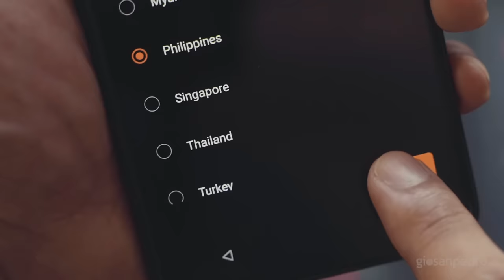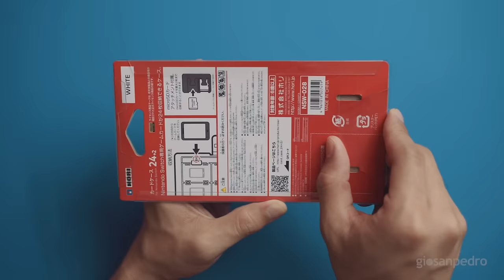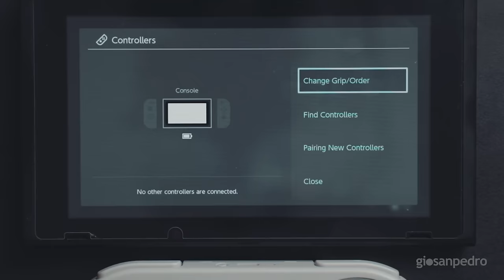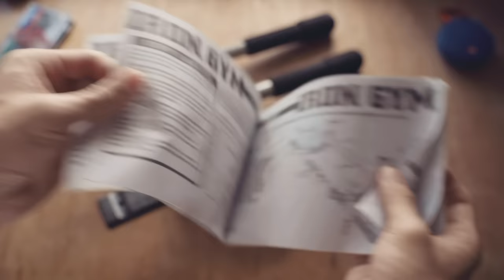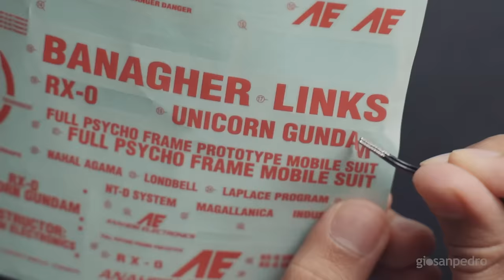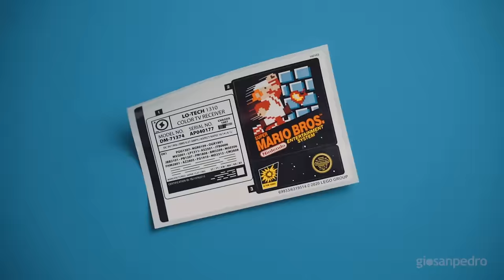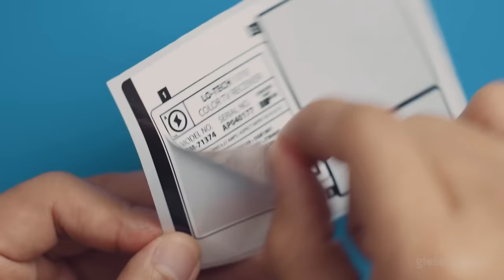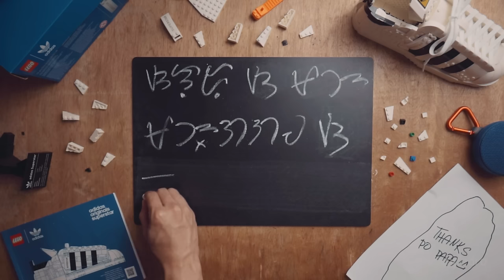Pokemon, iPhone, LEGO & more! ASMR Unboxing Compilation Volume 3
Get your Gunplas at our friends from Newtype!
For other countries, check out HobbyLink Japan!
LEGO Sets:
NES - Nintendo Entertainment System (71374)
Adventures with Mario Starter Course (71360)
LEGO Adidas Originals Superstar (10282)

ASUS ROG Phone 5:
ROG Phone 5
Kunai 3 Gamepad

Nintendo Switch System, Games, etc:
Nintendo Switch OLED
v2 Switch (Neon Red & Blue)
Switch Lite

Metroid Dread
Pokemon Brilliant Diamond
Pokemon Legends Arceus
Mario 3D All-Stars
Hyrule Warriors Age of Calamity
Animal Crossing: New Horizons

8Bitdo SF30 Pro Controller
Amiibo from Metroid Dread
Switch game card case
Tempered Glass

Game & Watch

iPhone 13 Pro
Apple Watch Series 7 Cellular 41mm
Airpods Pro

Leather Case for the 13 Pro
Sports band for Apple Watch
Spigen Tempered Glass
Spigen Case for Airpods Pro

Magnetic Wireless Charger
Apple Watch Charging Dock

iPhone 12 Pro
Case w/ stand (different brand)
Tempered glass
Anker 20W charger

Desview R5 Monitor
Manfrotto PIXI EVO Mini Tripod

Amaran 100x LED
Deity D4 Mini

As is tradition, here's the third volume of the channel's ASMR UNBOXING Compilation!

Timestamps:
00:00 Intro
00:05 ASUS ROG Phone 5
03:26 iPhone 13 Pro
05:12 iPhone 12 Pro
06:27 Nintendo Switch OLED
09:07 Pokemon Brilliant Diamond
10:13 Pokemon Legends Arceus
11:33 Game & Watch (2020)
12:58 Age of Calamity
14:36 Animal Crossing New Horizons
16:06 Ikaruga
17:19 Dungreed
18:13 Desview R5 Monitor
19:04 Cullen Wayne Wallet
19:42 DeLonghi Coffee Maker
20:26 Bedside Table
20:42 Deity D4 Mini
21:10 Pull-up Bar
21:30 Aputure Amaran 100x
22:57 Nissin Cup Replica Plamo
24:23 Full Armor Unicorn Gundam RG
36:02 Lego NES: Console
40:07 Lego Adventures with Mario (Starter Course)
41:07 Lego NES: TV
46:46 Lego Adidas Originals